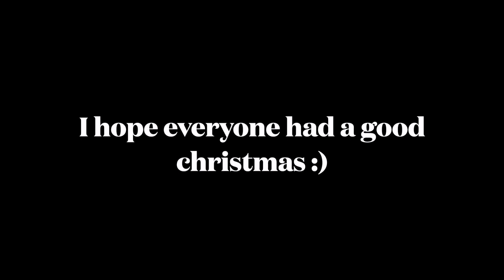Vlog#2 CHRISTMAS SPECIAL: getting the Christmas tree!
Hiii guys!! Merry Christmas and happy holidays!! I hope you guys enjoyed your holidays and spent them with the people you love. I know that these times can be difficult for a lot of people. I want you to know that you guys are not alone and can always message me, i'm here for you 🩵

Today's video is us going on a little trip to get a Christmas tree and then assembling it. I hope you enjoy this little funny video. 🎄❤️

Sub Count: 19 (thank you for those who followed me I really appreciate you)